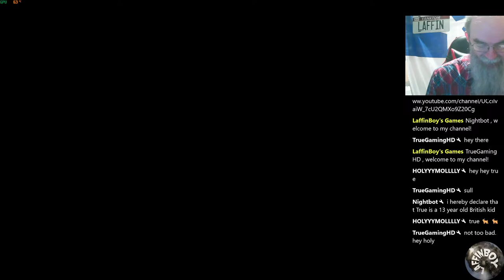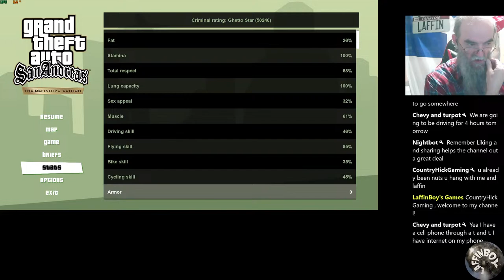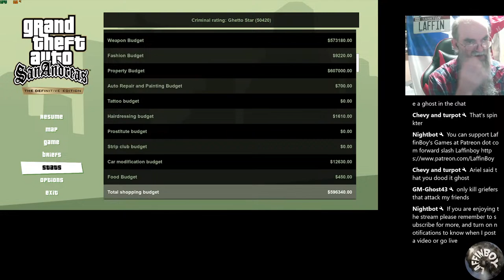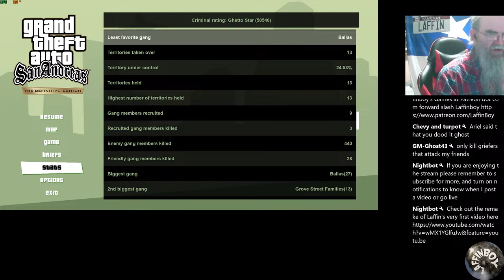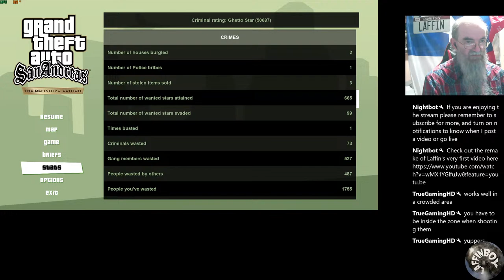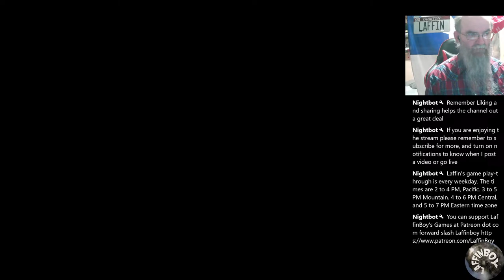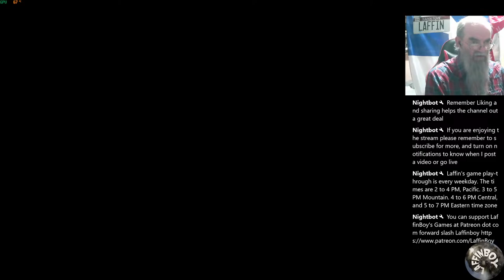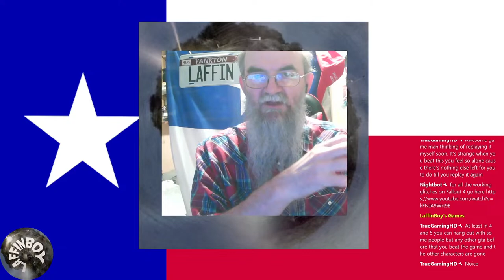Grand Theft Auto San Andreas Annual Playthrough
About Me: I am an amateur YouTuber and avid gamer. I try to post tips, tricks, and useful information. And I try to Livestream every weekday at 2-4pm Pacific 3-5pm Mountain 4-6pm Central and 5-7pm Eastern.

Video created using Wondershare Filmora